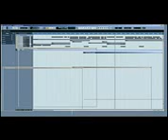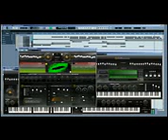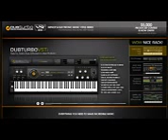Good Beat Making Software | Dubturbo Download.mp4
Go here: /
get discount and awesome sound sample.